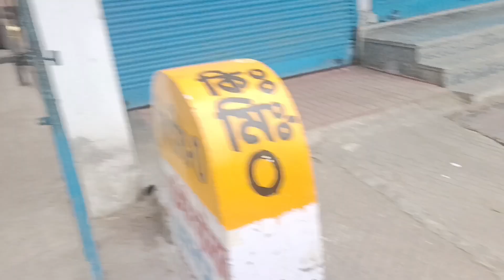jiny jony আজকে কি কোরলো 😱😱😱😱 পাপা আর আম্মু কোথায় গেলো 🤔🤔🤔🤔jiny jony vlogs#vlogs